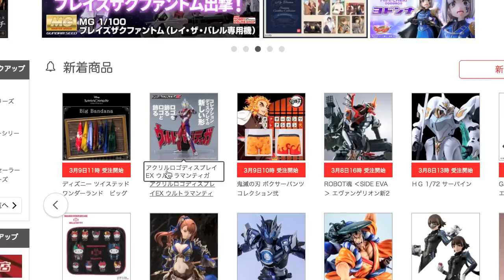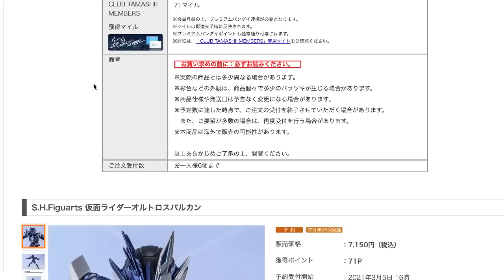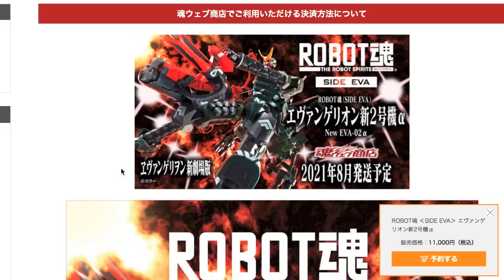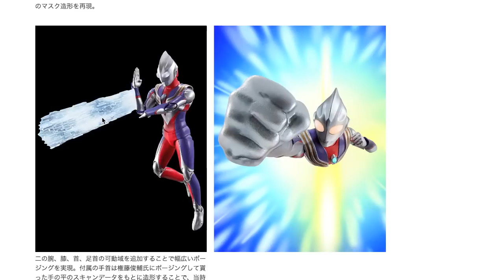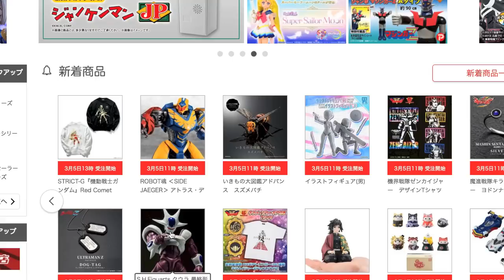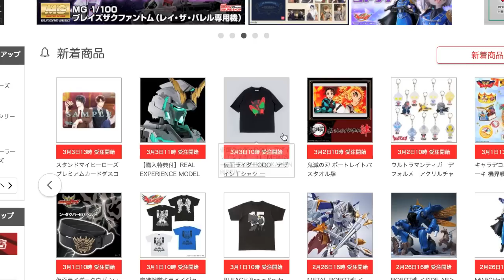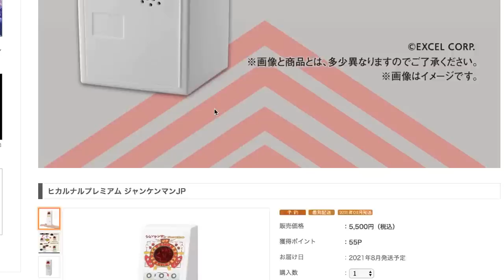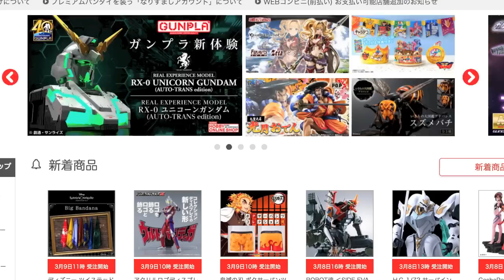1時間並んで真骨彫ティガ予約！【ポチりました動画】SHオルトロスバルカン・ヨドンナフィギュア・キラメイジャーギア・エヴァ新2号機α・ジャンケンマンJPプレバン限定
真骨彫ウルトラマンティガ
SHフィギュアーツ 仮面ライダーオルトロスバルカン